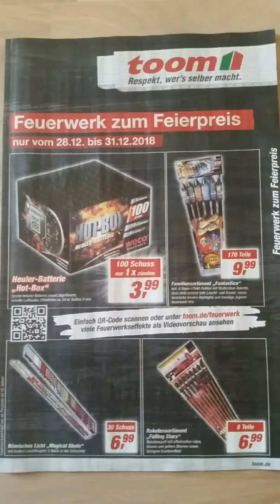Silvester 18/19 Toom Prospekt Werbung Feuerwerk